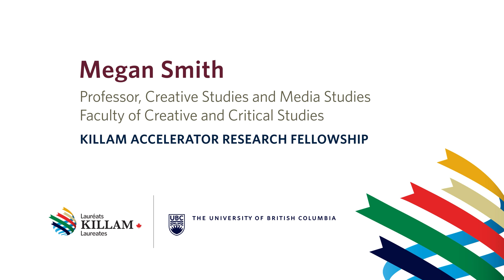Megan Smith, Research Fellowship recipient: virtual and augmented reality environments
Megan Smith is a Professor in the Creative Studies and Media Studies department in the Faculty of Creative and Critical Studies @UBC  Okanagan campus. Dr. Smith is a new media artist currently working to bridge physical computing within virtual and augmented reality environments.

With the goal to increase public exposure to space traffic density, Dr. Megan Smith and PhD student Gao Yujie have created ‘All the Stars We Cannot See,’ an immersive installation that geographically situates participants in a virtual sky where they can gaze up in real time at over 25,000 satellites as they fly overhead.

She is a recipient of UBC's 2021 Killam Accelerator Research Fellowships award. This award recognizes outstanding research and scholarly contributions. More information about the Killam Research Awards for faculty